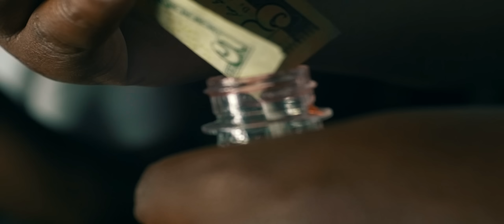"LEAN ON ME" THE DOCUMENTARY TRAILER II subscribe now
"LEAN ON ME" THE DOCUMENTARY TRAILER II